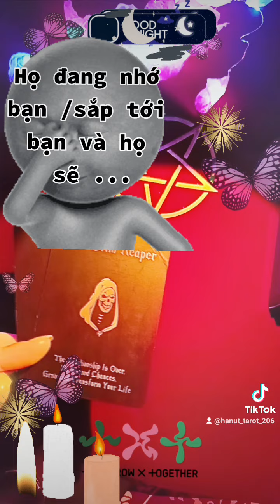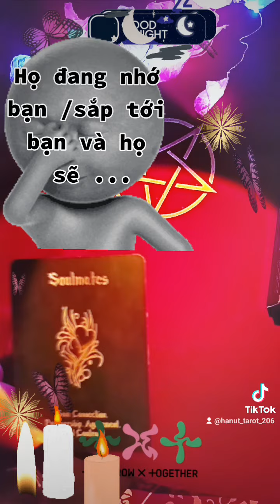Họ có đang nhớ bạn ❗? Sắp tới bạn & họ...